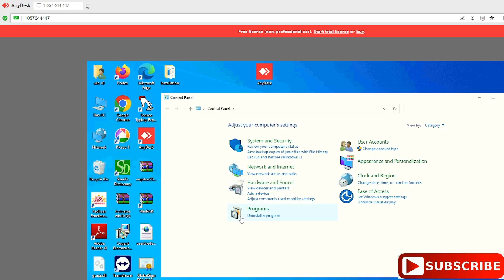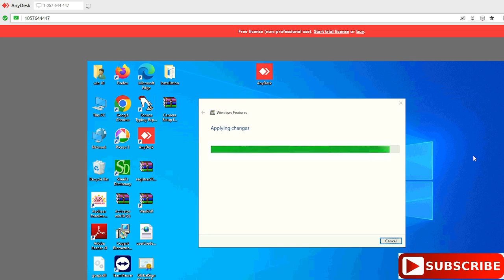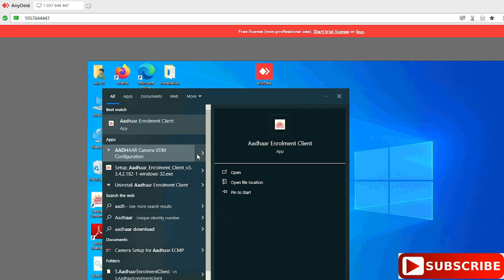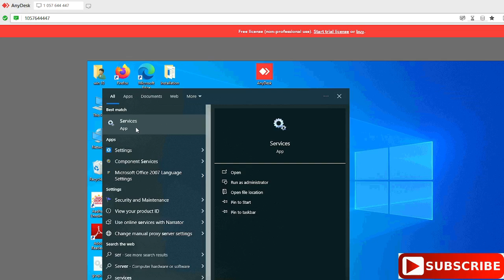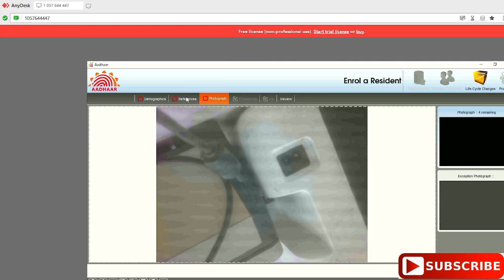Aadhar Enrollment Client | Camera Problem Windows 10 /aadhaar client camera problem solution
aadhaar camera not working windows 10
aadhaar camera logitech driver
aadhaar camera installation
camera not working or laptop camera opening everytime in Aadhar PC
AADHAR SERVICES
 aadhaar camera not working windows 11
 aadhaar vdm camera driver download
 aadhaar onboarding authentication failed solution
 error 14001 side-by-side configuration is incorrect
 aadhaar camera not working
 camera error code 0xa00f4243 in windows 10
 camera not found in device manager windows 10
 error code oxaoof4244 nocamerasareattached
 fix windows camera app error code 0xa00f4244

how to fix camera not found on windows 10

fix camera error code 0xa00f4244 nocamerasareattached

troubleshoot camera app error code 0xa00f4244 windows 10

troubleshoot camera app error code 0xa00f4244

aadhaar onboarding authentication failed

0xa00f4244 no camera attached windows 10
 windows 10 camera error code 0xa00f4292 fix
 0xa00f4244 no camera attached windows 10 lenovo
aadhar software camera problem

aadhar ucl not open

aadhaar client camera not working

aadhar eca not working

aadhaar client not open

camera not authorized

camera error problem pc

camera not authorized please check your media settings

camera disabled to enabled laptop

device sn does not exist

error with camera device in use

camera not attached 0xa00f4244 windows 10

eseecloud camera not working

forgery camera not working

the camera is not authorized and cannot be used

fix camera not working

google camera doesn't work

google camera not support

g camera not working

google camera not support problem
 system camera not working
 why show camera error
 camera error problem laptop
 the camera device is not available aadhar card

pi camera not detected

camera server error occurred

aadhaar operator sync failed

xmeye camera not working

hd user facing camera not working

camera not authorized mae

aadhaar qssitv service not working

sd card camera not working

xerox system error power off then on

scanner error 6 turn off then on
 1+6 camera not working
 aadhar iris not working

aadhar ucl client error

0xa00f4244 camera error

camera app error code 0xa00f4244
How To Fix Camera Missing in Device Manager on Windows 10 Problem
support whatsapp number